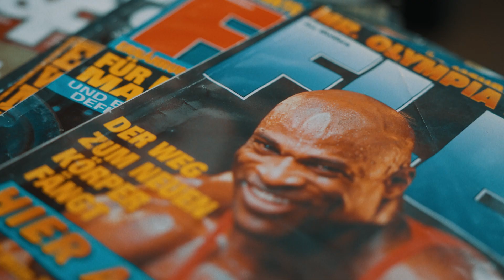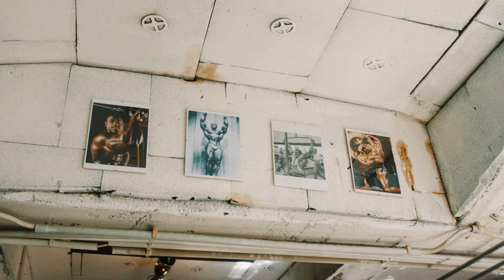Bunker Berlin Imagefilm